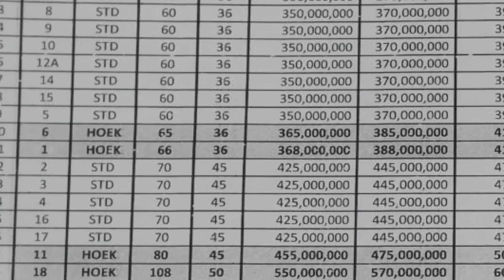Rumah Murah 300 Jutaan di Griya Amalia Depok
Kali ini kita review rumah dengan harga terjangkau lagi, masih kisaran 300 jutaan. Lokasinya di deket daerah Pondok Petir Sawangan Depok. Trus kaya gimana rumahnya disini ya?
Yauda ikuti terus aja videonya!